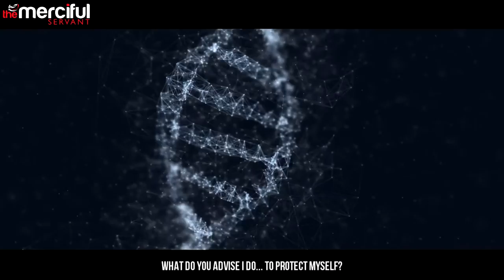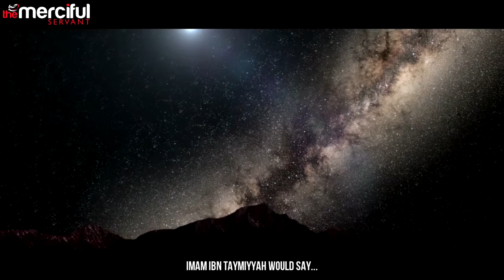The Ease of Sinning In the 21st Century